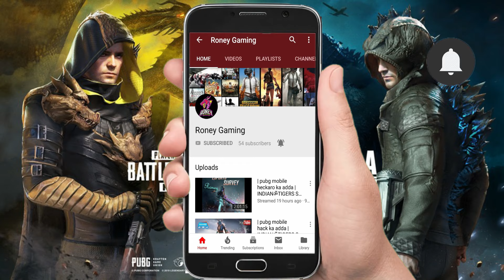winner winner chicken dinner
INDIAN ॐ Tigers Team Members:
INDIANॐRohit
INDIANॐHitman
INDIANॐShoaib
INDIANॐBRP

                    Roney Gaming
              niche mere chennal ka link hai

tournament khelne ke liye is link pe click kare

RONEY GAMIN
Hello everyone our server is more about RONEY Gaming
:point_down: This is what we have :point_down:
:star: We have 557+ members :two_men_holding_hands:
:star: Friendly environment :couple_with_heart:
:star: Active staff :guardsman:
:star: Many other fun bots
:star: Music channel :musical_score::notes:
:star: Pubg channels & voice channels
:star: We organised   tournaments every month
:star: Best players will get exciting prizes
:star: Mentions : @everyone and @here
:star2: If need any help contact @Roney Gaming owne
:star: What are you waiting for join our server :star:

►Respect Moderators.

Motherboard: gigabyte b360 gaming
Cabinet: Corsair SPEC 05 Mid Tower Red LED (Black)
Power Supply: Corsair VS550 550W  (Black)
RAM: G.SKILL Ripjaws  16GB DDR4 3000 MHz
Ram: Corsair Vengeance 8GB  DDR4 3000MHz Gaming
HDD: 1TB Western Digital
WD Green 240GB M.2 2280 Internal SSD (WDS240G1G0B)
Monitor : Philips
Internet Speed: 20 Mbps Up & Down
Headset: Razer Electra Digital Gaming and Music Headset
Keyboard and Mouse: Zebronics Transformer Combo (Black)
Mouse Pad: Razer Firefly Hard Gaming Mouse Mat (Clear)